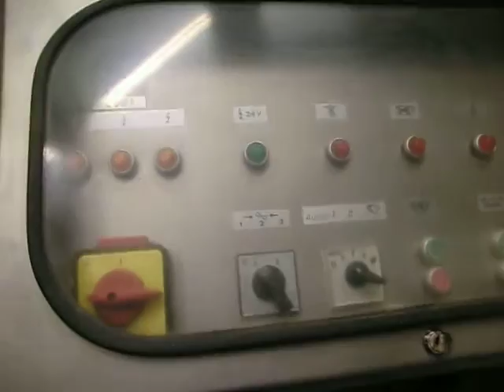Bone separator Inject Star P 60 SG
Now for sale by Baltgina, UAB
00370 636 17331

Brand: Inject Star
Bone separator
Model: P 60 SG
Condition: Overhauled

Technical data:
• overall dimensions 4465x1750x2030 mm;
• capacity up to 800 kg per hour of bones;
• length boot cylinder 450 mm;
• working cylinder diameter 170 mm;
• total power consumption: 18 kW;
• voltage 400 V, 3-phase, 50 Hz;
• enclosure 840x500x1090 mm;
• weight about 4500 kg;
• hydraulic system and the pressing department;
• high-pressure hydraulics in the range of 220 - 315 bar/atm;
• amount of oil to be filled to 500 liters;
• hydraulic creates pressure up to 315 bar / atm;
• important! need to order by request a new red meat bone or poultry meat bone press - system.